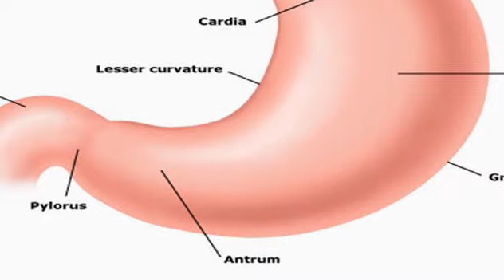জানেন কি ? দাঁড়িয়ে পানি পান করলে শরীরে ভিতর কি ঘটে